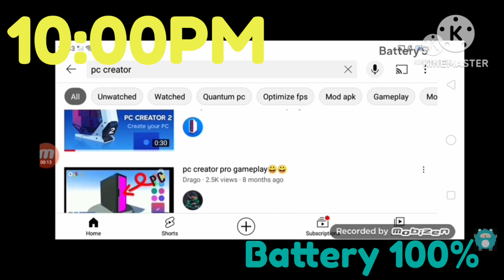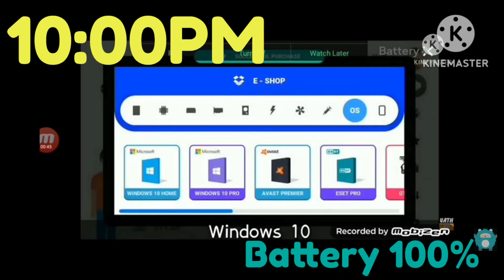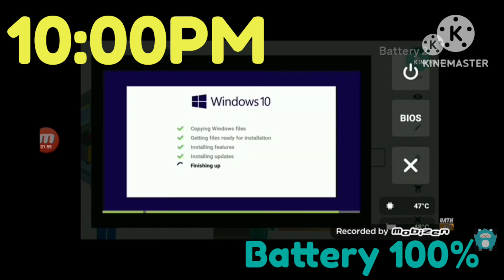August 5, 2023